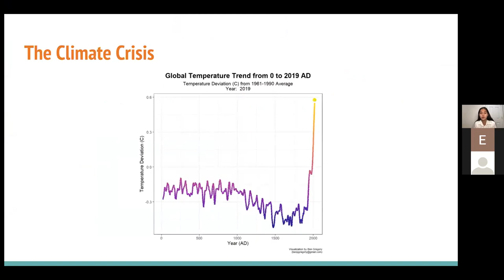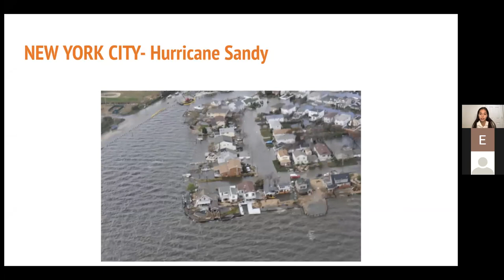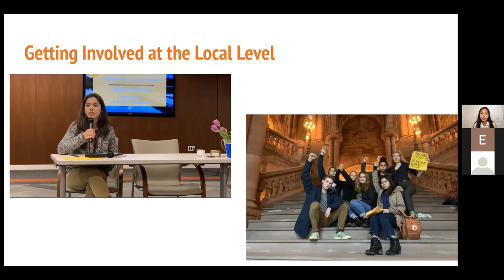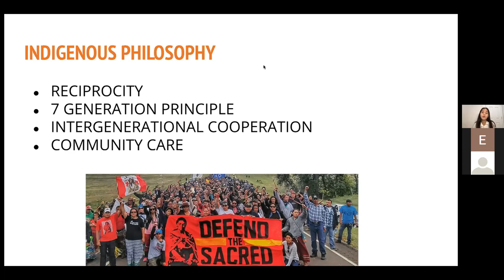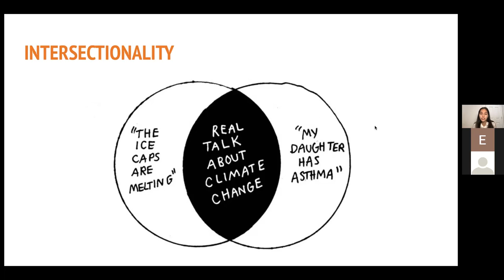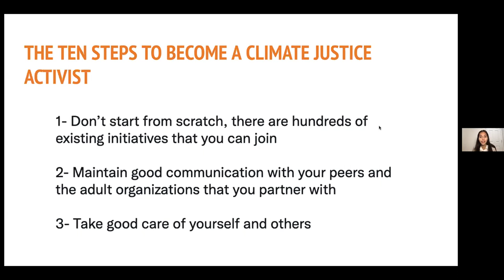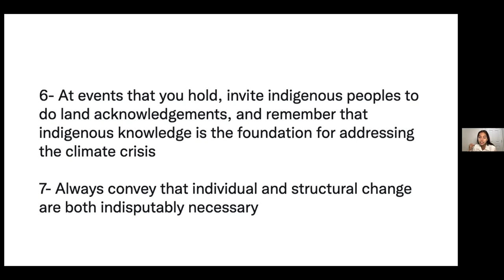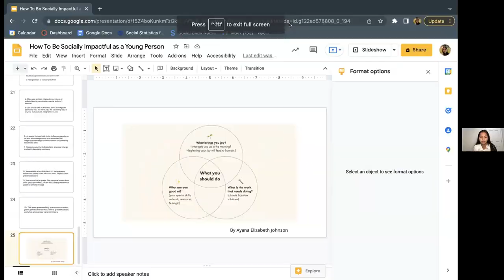How To Be Socially Impactful As A Young Person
Xiye shares her story about how she began creating awareness on the urgency of the climate crisis at school, then citywide and soon worldwide. Here she conveys that even if you are young, you can make yourself heard when you have a solid argument and a personal story. Xiye gives ten tips on how to become involved in the climate justice movement as someone passionate about creating a livable future for all.

Bio: Xiye Bastida is a 19-year old Climate Justice Activist who advocates for the centering of frontline communities in the Climate Movement. She was born in Mexico as part of the Otomi-Toltec Indigenous community where she saw the impacts of the climate crisis first hand when her town flooded in 2015. She began organizing climate strikes with Fridays For Future when realizing the power that youth have in changing the narrative. In 2020, she co-founded Re-Earth Initiative, a youth-led organization that focuses on highlighting the intersectionality of the climate crisis. Xiye is the author of the opening essay in All We Can Save. She attends the University of Pennsylvania where she is pursuing a degree in Environment Studies and Latinx Studies.